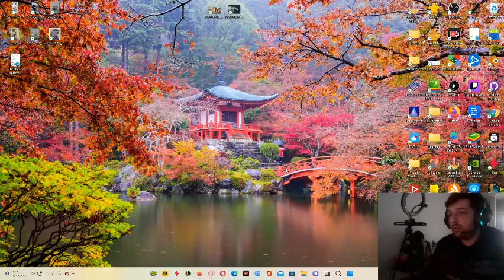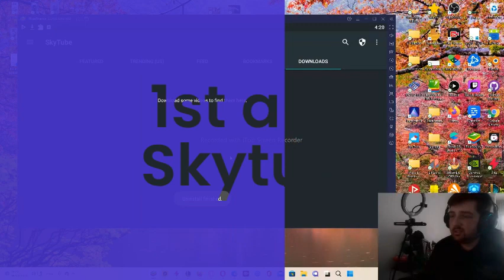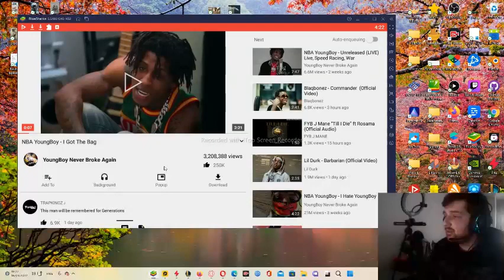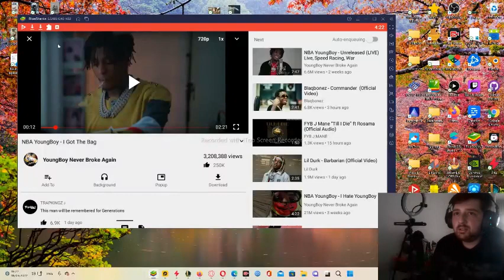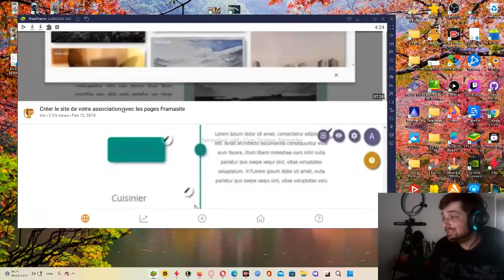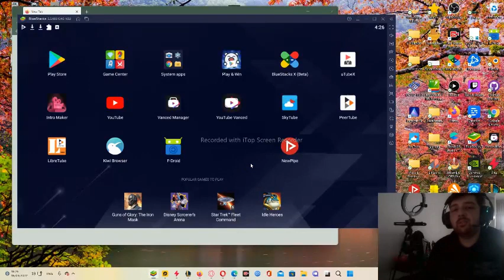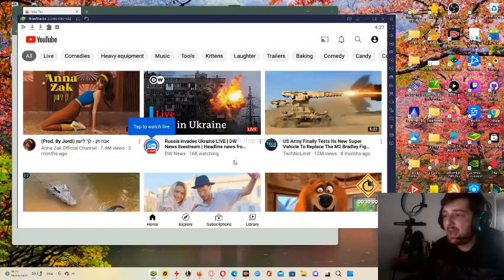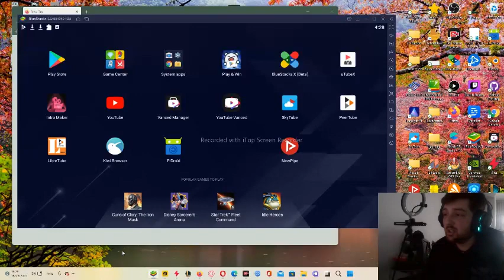Youtube Vanced alternatives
So this time I looking for @YouTubeVanced  alternatives after @Google  claim they will shut  it down  ,,  due  to  the rights and that they not w ant to let it stay like that ..
 There's many kinds of alternatives on android epically , Less find on Ipad and Ios.
so what is youtube vanced?
youtube vanced is basically @AsalaMai app which allow you to block ads and play the video more faster without watching the ads at all .
so why the service stopped?
because google not really like the idea of having an app which have the same service for free. it does reminds those lite apps like tikor  like , Facebook lite and even Instagram and WhatsApp lite.
There are any alternatives?
Indeed, more than the amount I talked about on this video, but I mentioned the most popular and those whom a re the most helpful for the issue.
They are free?
As every kind of app on Appstore yes..  if you want some of them has paying feature but yet I guess you will find out alone is better not to pay because they give the fulfillment service you looking for.
What are the apps?
1.Skytube
2.Newpipe
3.Libretube
4.Peertube
5.use firefox or kiwi  vpn for not seeing those ads
6. ad blocker apps

Don't forget t o follow up on my other medias

Time codes (parts)
0:00- News about  youtube vanced
0:27-  What is youtube vanced?
1:50- lets see what the alternatives
2:40- 1st  is Skytube
4:10- 2nd is Newpipe
5:20- 3rd is Peertube
7:00- 4th is  Libretube
8:20- Use Vpn
9:00- Adblocker can also help
10:00-Thanks for watching